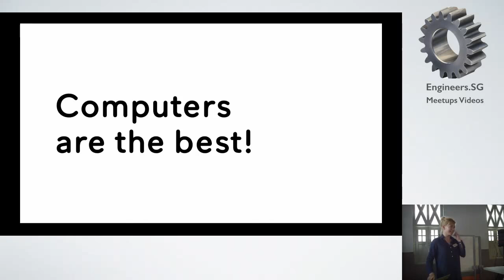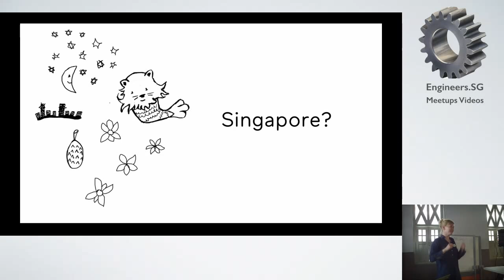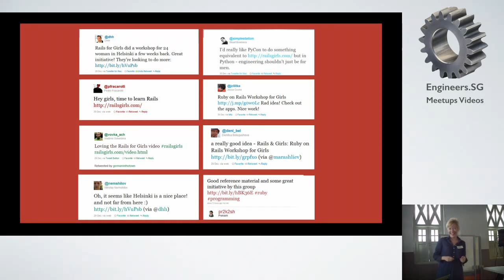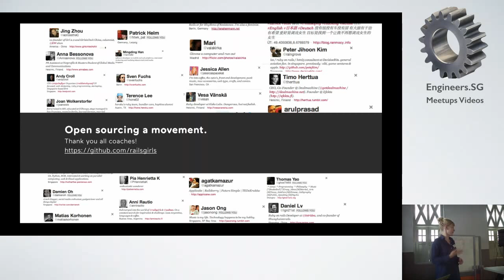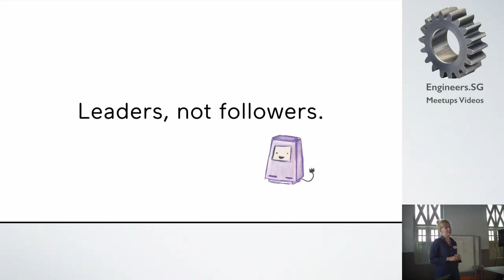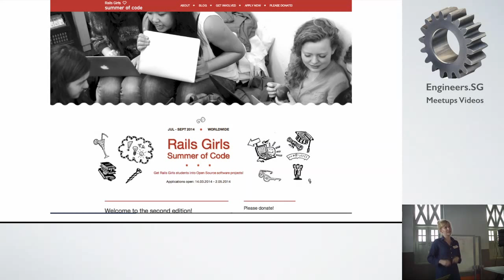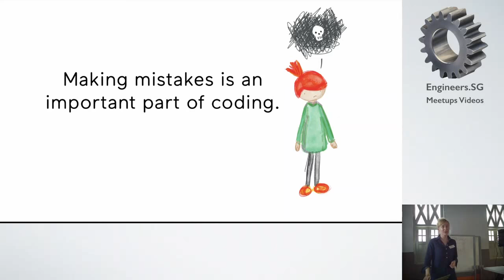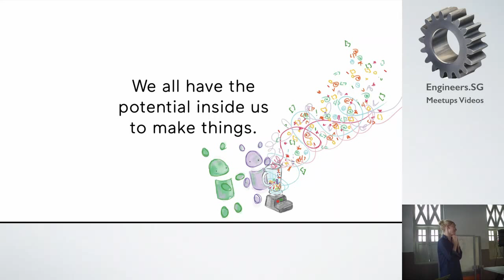Linda Liukas - Rails Girls Singapore (RDRC Edition) 2015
Speaker: Linda Liukas